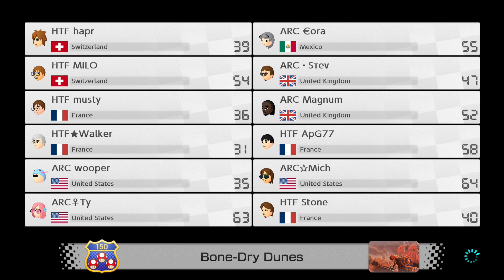Frontier: ARC vs HTF